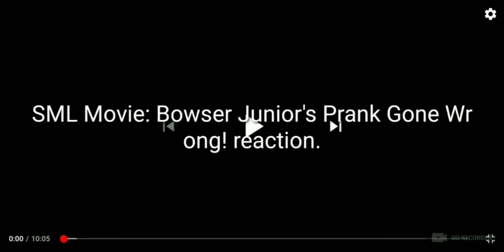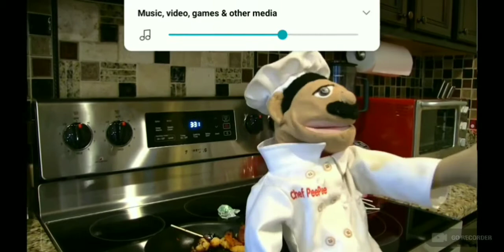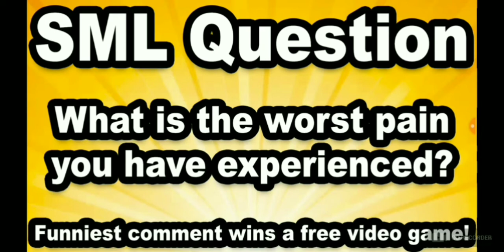ARE THEY DOING DRUGS?| Reacting to SML Movie: Bowser Junior's Prank Gone Wrong!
are they doing drugs?